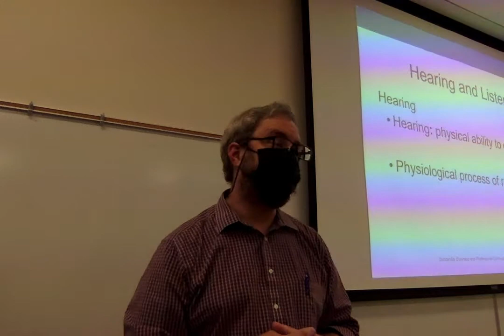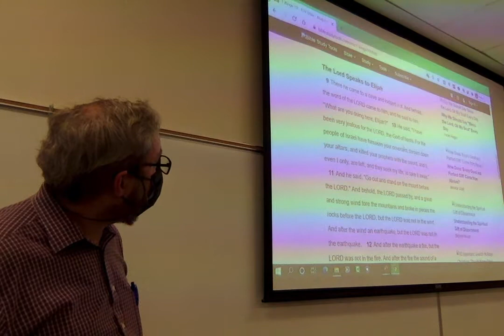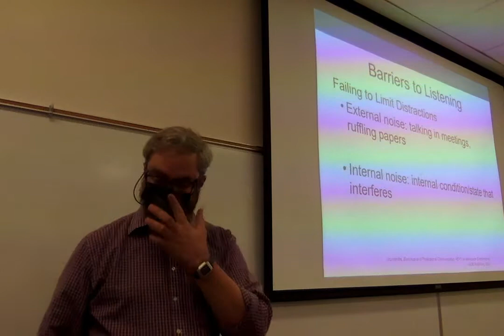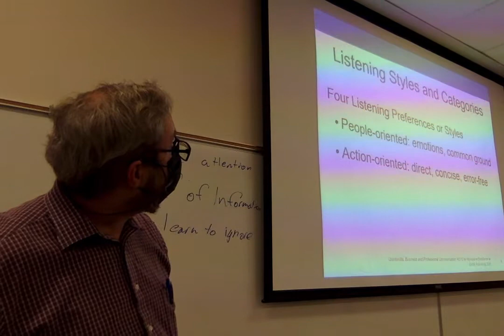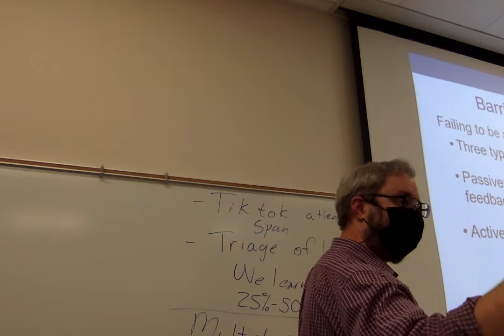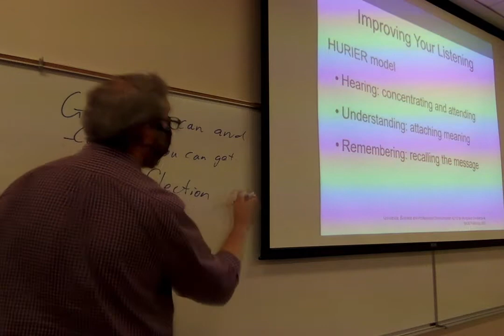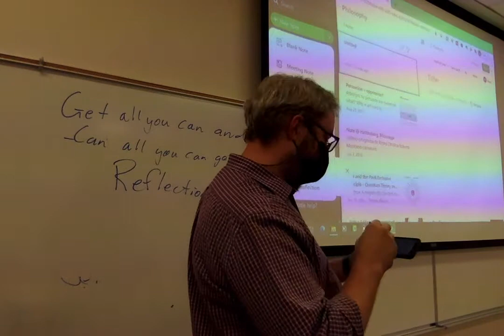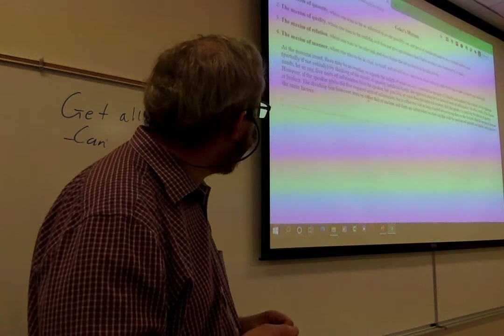These videos are to build skills for Business Communication